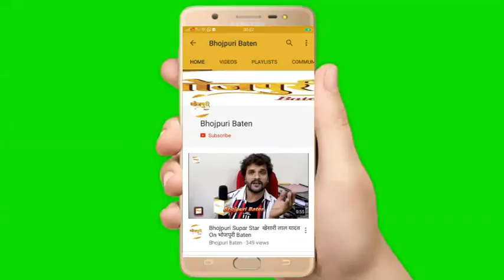Baleshwar Singh Interview फ़िल्म Lagan Patrika On Location Bhojpuri Film